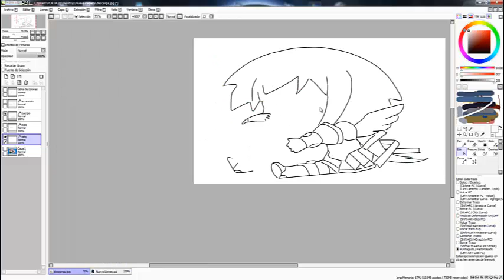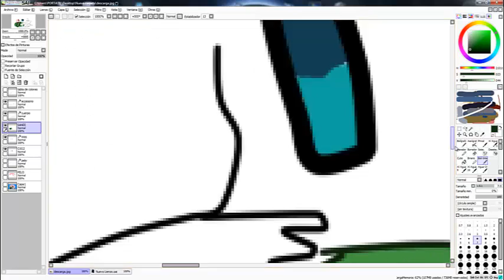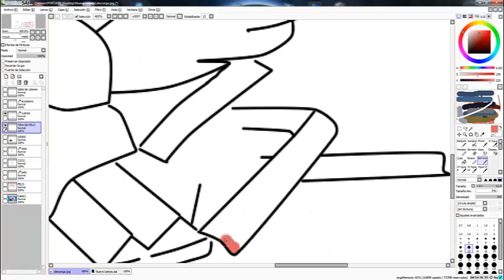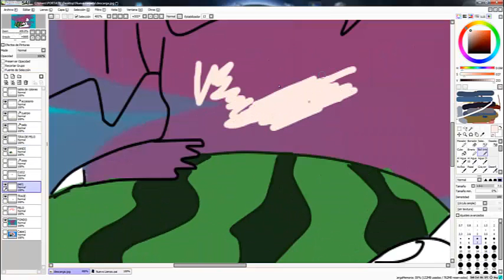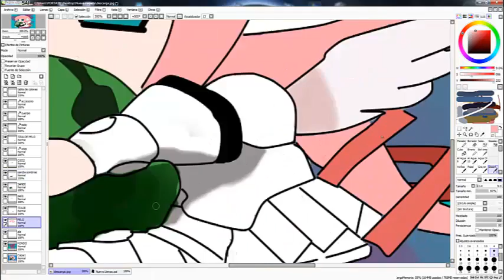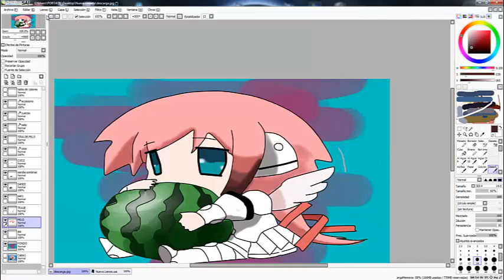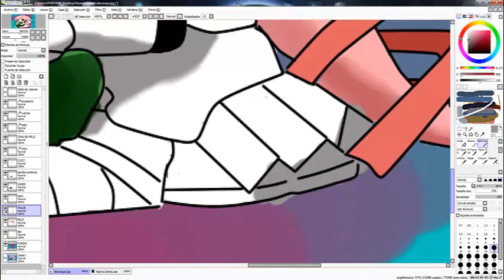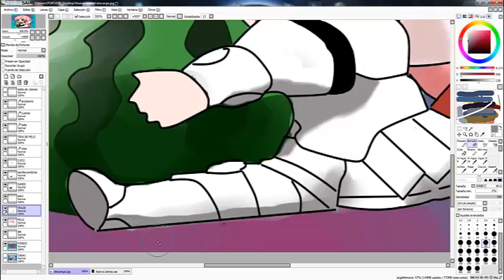#1 ikaros speed paiting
este dibujo le e echo ha ratón (este al igual que todos hasta que me compre la tableta gráfica)me lo a pedido xtarmontx un viejo amigo del canal